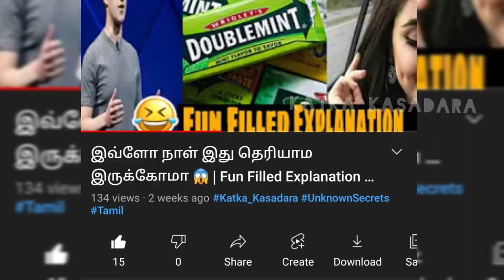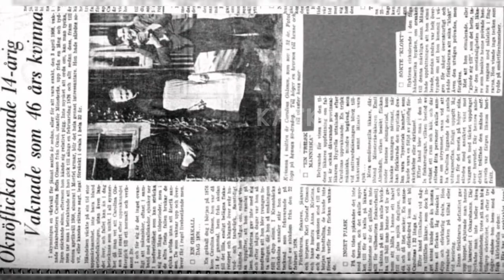The Real Sleeping Beauty | Karolina Olsson |In Tamil | Katka Kasadara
Thank you for your Love & Support!!!
    -With love ASITH MENAN